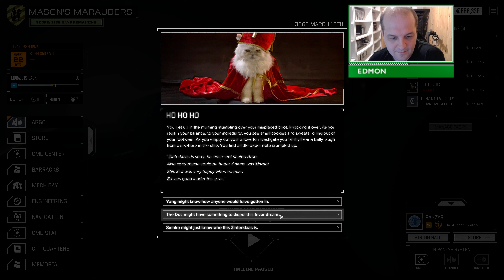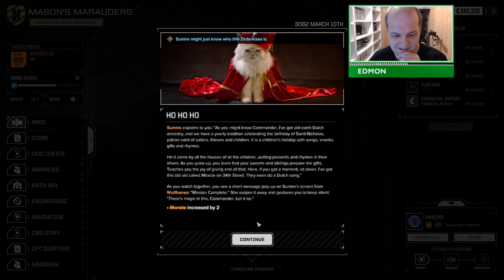Battletech Advanced in 2023 - Episode 12